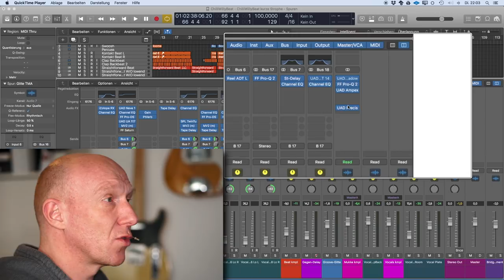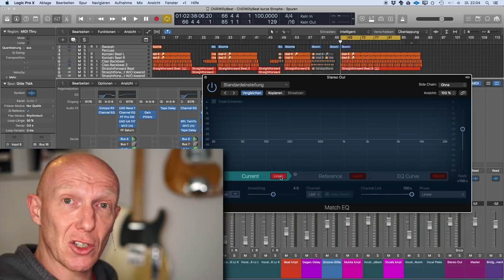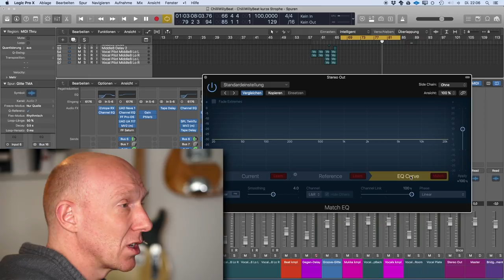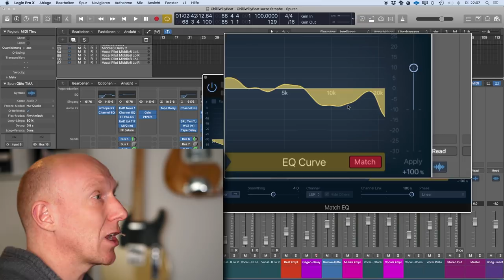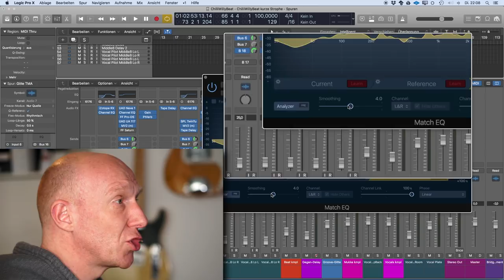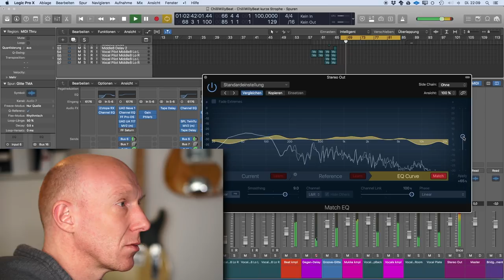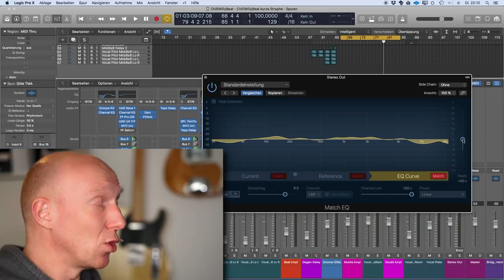Match-EQ: Mix-Probleme erkennen und beseitigen | Abmischen Tutorial Deutsch | Recording-Blog BTT#31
Behind the Tracks #31: Wenn man seinen Mix mit einem professionellen Referenztitel vergleichen kann ist das gut. Und wenn man mit einem Match-EQ sogar die exakten Frequenzverläufe analysieren und vergleichen kann, ist das ein wichtiger Schritt zum perfekten Sound.